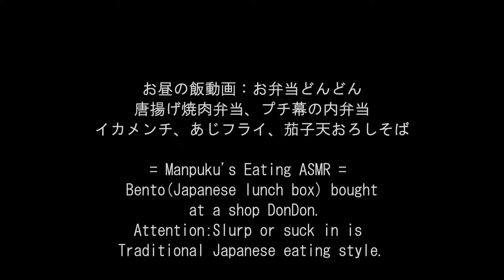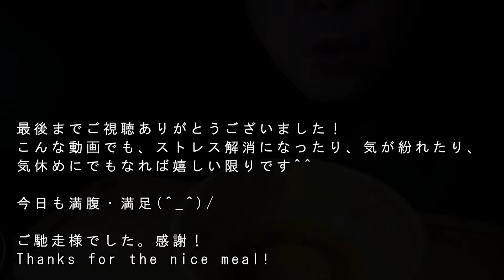お弁当どんどんのイカメンチと茄子焼肉弁当幕の内弁当[ASMR Eating 咀嚼音 飯テロ 動画]茄子天おろし蕎麦と勝手にメガ幕内を食べるオヤジ動画Japan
〇お弁当どんどん
〇お昼の飯動画：お弁当どんどんの唐揚げ焼肉弁当、プチ幕の内弁当、イカメンチ、あじフライ、茄子天おろしそば。なす焼肉弁当840円(税込)+プチ幕の内430円(税込)+明太子140円(税込)+おろしそば520円(税込)＋なす天ぷら200円(税込)+あじフライ190円(税込)+イカメンチ110円(税込)×2+プチサラダ130円(税込)+お味噌汁
= Manpuku's Eating ASMR = Bento(Japanese lunch box) bought at a shop DonDon.

↓前作(Previous video)：お弁当どんどんの唐揚げ焼肉弁当、プチ幕の内弁当、イカメンチ、あじフライ、サッポロ一番カップスター